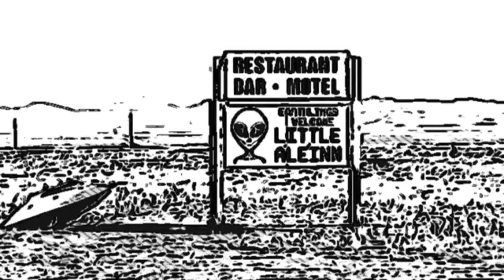Rushing Area 51